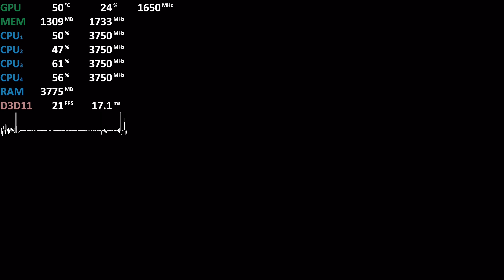AMD Ryzen 3 2200G OC on Steroids in 6 Games at 1080p - iGPU Benchmark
AMD Ryzen 3 2200G OC
00:01 - Soul Calibur 6
01:59 - Dirt Rally 2
04:11 - Resident Evil 2
07:28 - PUBG
10:32 - Apex Legends
11:55 - Doom (2016)

Some more games tested as a follow up.
It is worth noting that you will have similiar results with a GPU at 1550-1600Mhz or 2x4GB DDR4-3200 at sharp timings. You dont need to max it out as I did (basically just for fun)

AMD Ryzen 3 2200G Vega 8 integrated Grpahics
MSI B350M Gaming Pro
2x8GB DDR4-3466
Driver: 19.5.1

Wrath Spire at full speed
Timings:
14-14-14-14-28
Subtimings:
tRRDS [4], tRRDL [6]
tFAW [16]
tWR [10]
tWTRS [5], tWTRL [7]
tWRWRSCL [2], tRDRDSCL [2]
tCWL [14], tRTP [8], tRDWR [6], tWRRD [3]
tWRWRSD [5], tWRWRDD [5], tRDRDSD [3], tRDRDDD [3], tCKE [1]
tCL [14], tRCDWR [14], tRCDRD [14], tRP [14], tRAS [28], tRC [42] , tRFC [265]